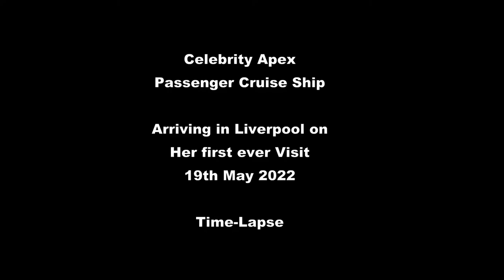Celebrity Apex - Cruise Ship Time Lapse of her arriving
CELEBRITY APEX (IMO: 9838383) is a Passenger (Cruise) Ship registered and sailing under the flag of  Malta. Her gross tonnage is 130818 and deadweight is 9000. CELEBRITY APEX was built in 2020. CELEBRITY APEX length overall (LOA) is 306 m, beam is 39 m. Her container capacity is 0 TEU. The ship is operated by CELEBRITY CRUISES INC.